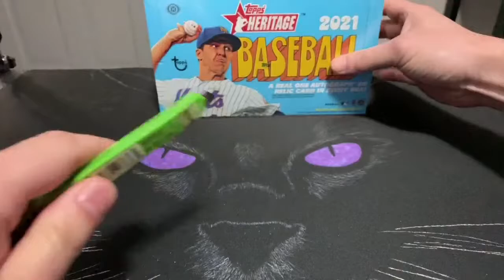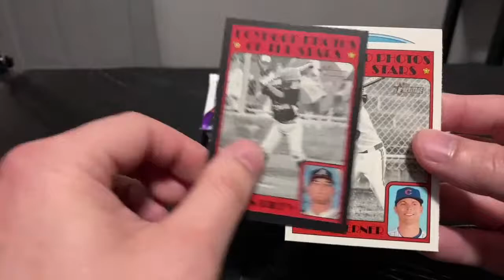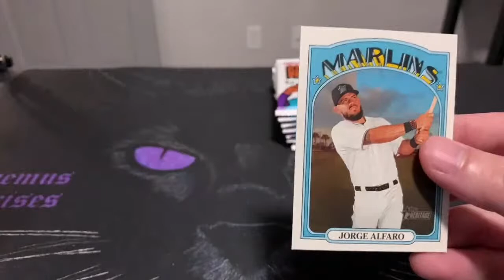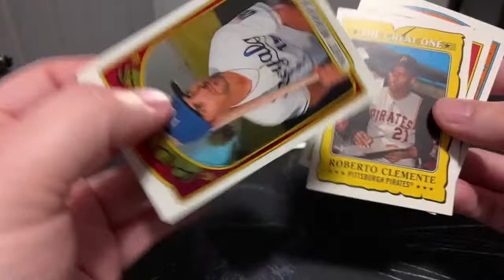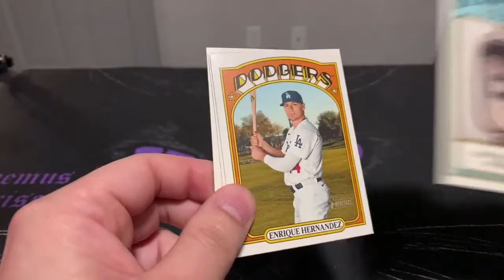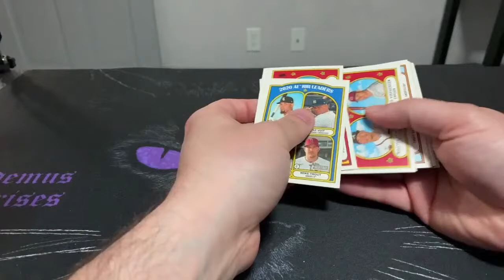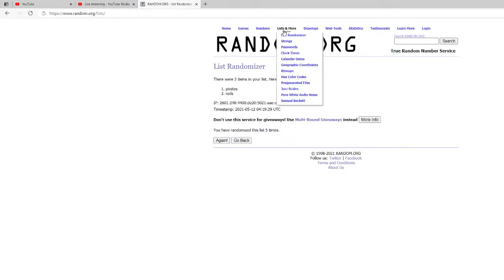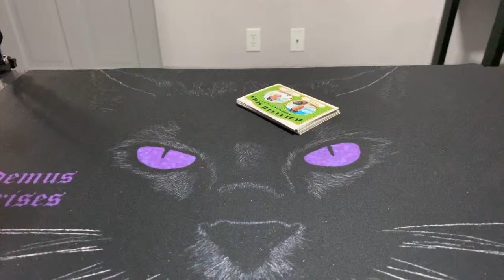2021 Topps Heritage Hobby Box Break